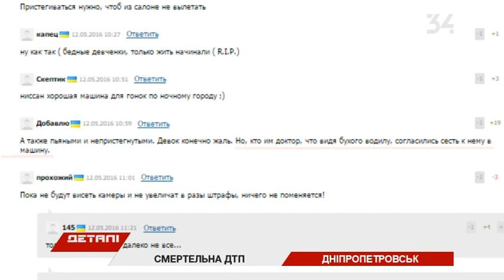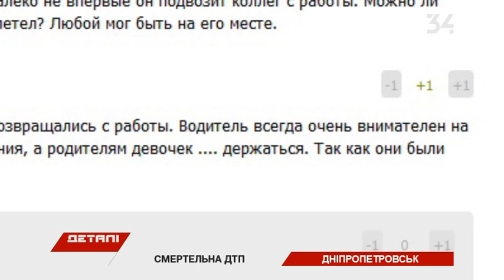В ДТП на набережной разбились 2 девушки